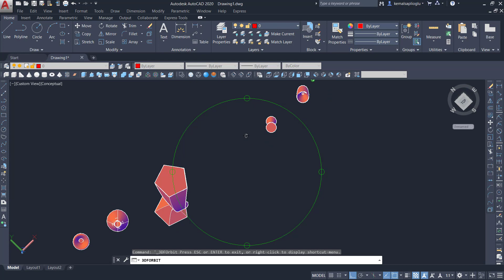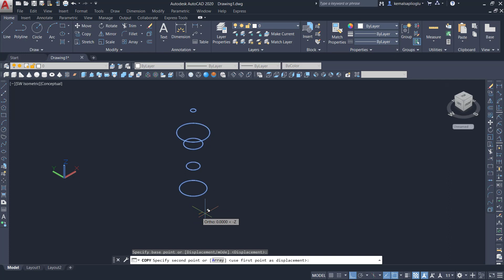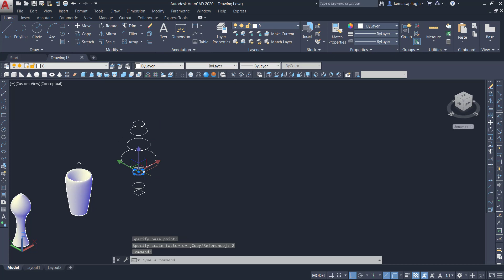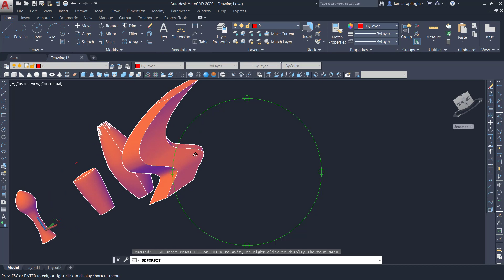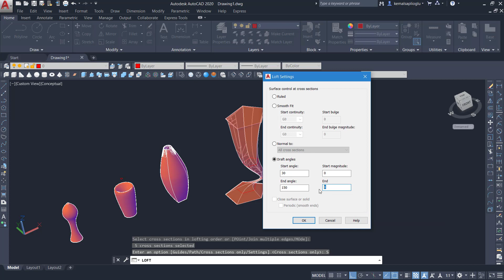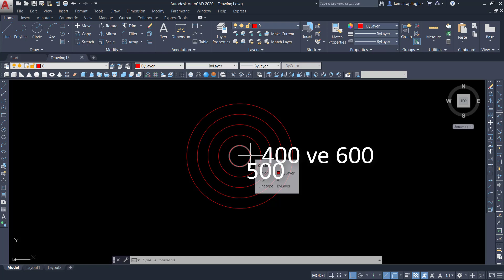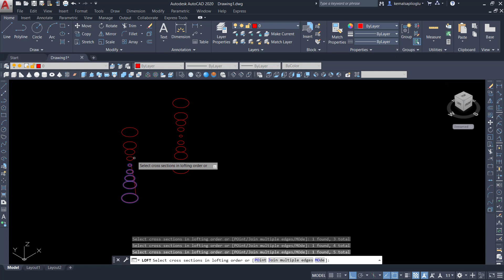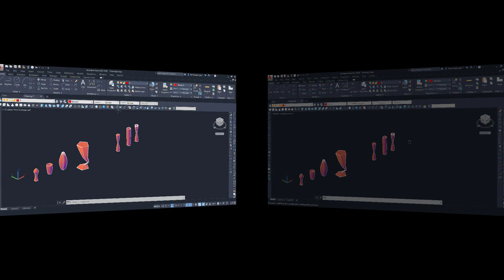İnşaat Mühendisleri İçin Autocad Dersleri 55 (3D Çizimler 14 Loft)